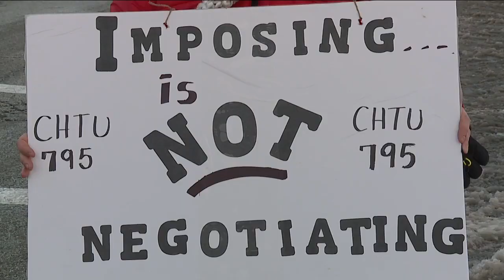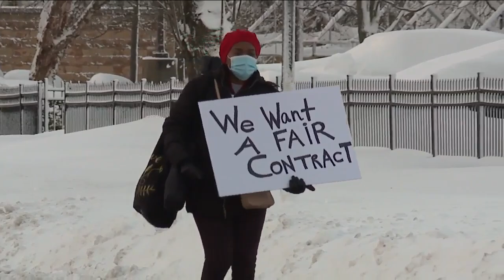Teachers go on strike over contract